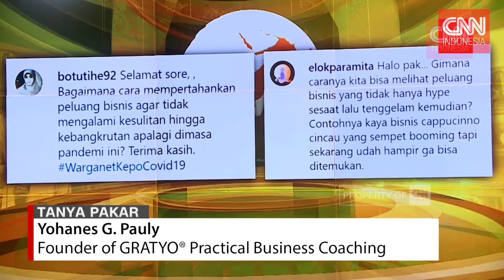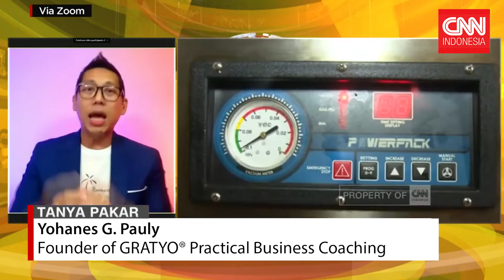CNN: 4 Tips Fundamental Agar Bisnis Tetap Diantri Saat Resesi | Yohanes G. Pauly | GRATYO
Hai Pemilik Bisnis dan Calon Entrepreneurs, melalui Video interview saya oleh Fanni Imaniar, Host CNN, saya mau sharing tentang 3  4 Tips Fundamental Agar Bisnis Tetap Diantrsi Saat Resesi untuk Membantu Pemilik Bisnis & Keluarganya.

Coach Yohanes G. Pauly adalah Founder dari GRATYO Practical Business Coaching. Tentunya dari pengalaman saya yang tentunya masih sangat terbatas, dan dari pengalaman banyak orang lain yang karena anugerah Tuhan saja dipercaya membantu banyak Pemilik Bisnis dan Entrepreneur membangun Bisnis menjadi semakin Profitable dan AUTO-PILOT, didukung banyak GRATYO Certified Business Coach dan GRATYO Team yang luar biasa.

Kalau Anda tahu cara praktisnya, Business is FUN! Build Profitable & AUTO-PILOT Business!